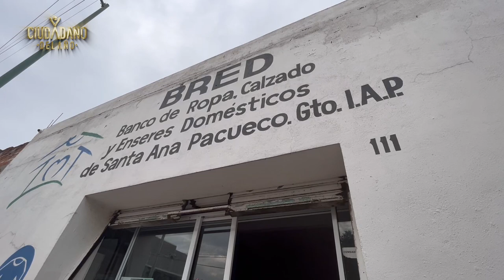Michoacán: Gricelda García y Juan Velázquez